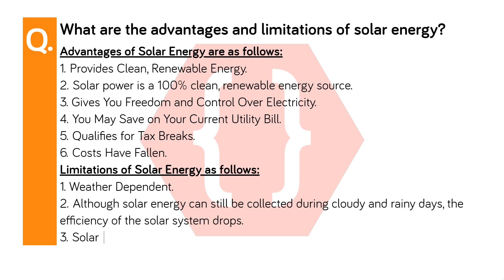What are the advantages and limitations of solar energy? | Towards Green Energy | 10th | SSC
Chapter no: 5
Chapter: Towards Green Energy
Subject: Science and Technology Part II
Standard: 10th  (SSC - English Medium)
Question No: 9
Question: What are the advantages and limitations of solar energy?

What are the advantages and limitations of solar energy?